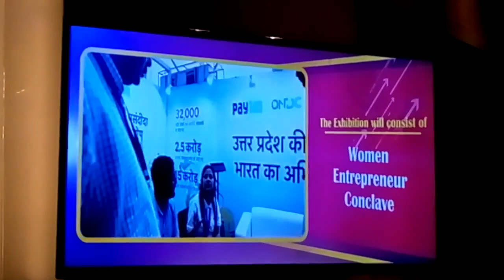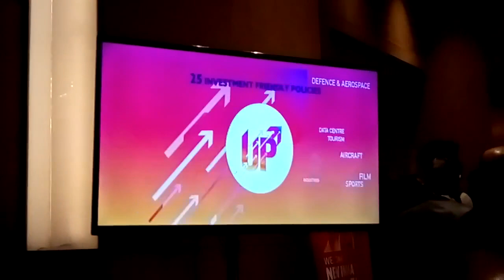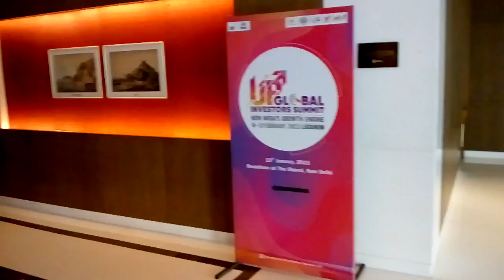UP Global Investors Summit Road Show 🆕 Delhi 2023@The Oberoi@GlobaL Chalchitra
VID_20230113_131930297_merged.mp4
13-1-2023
UP - New India's Growth 💹 Engine